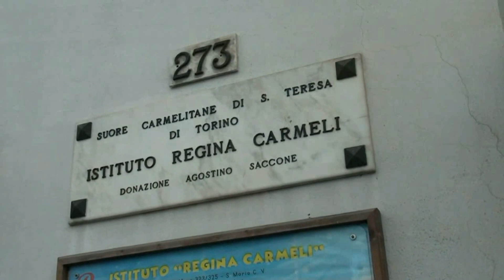Promo OpenDay 2019